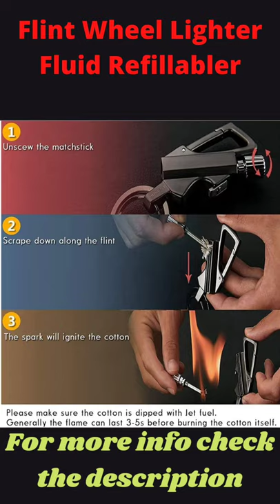ZIHRA Flint Wheel 🔥Lighter Fluid Refillable stylish lighters for 😎 man | amazon India products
Original Unique Design: This multi-purpose key chain multitool integrated with a permanent flint metal match lighter, a beer bottle opener and an edc keychain. It’s great deal to have one edc survival tool for key holding, backpacking or more
Utility Versatile: This keychain is a perfect tool as it combines utility and convenience, which making it a must-have hiking or camping gear for hunting, traveling and other outdoors activities. Works equally well even when wet or cold
Great Gift Ideas: it is designed very elegant and fancy, packed with an elegant gift box, also with a free cotton core and two extra rubber rings. It is really a great gift ideas on many occasions such as business gift or birthday and more
Durable: the flint starter and adjustable cotton can endure at least 10,000 strikes. Premium quality  core striker,matches strike anywhere,strike anywhere matches
Notice:The Bottle of Lighter fluid has Been Taken out Due to Airmail Regulation.You need add Kerosene or gasoline by yourself！！！